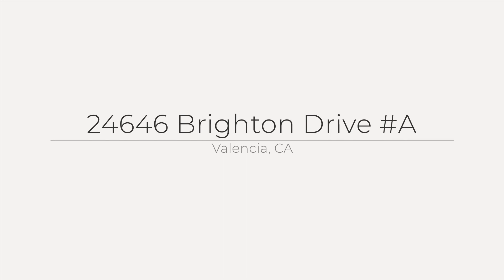24646 Brighton Drive A, Valencia, CA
See the Property Website! :: Cynthia Conmay DRE#00944368 - RE/MAX of Santa Clarita - :: Enjoy Stunning Sunsets from the back patio of this Beautiful Stratford Collection Home. Two bedrooms and 3 baths with a large loft (enclosed can be a third bedroom), Views of the Beautiful Arroyo with mature Oak Trees. Paseos offer beautiful walks through the Arroyo. Located in a Gated Community with HOA pool and spa. The home is also a part of The Summit Hoa with pools, tennis courts and club house. Gracious Trees can be seen from all the windows in the home. Great location end unit next to green belt area with extra large 2 car attached garage and long driveway. Lovely Home.